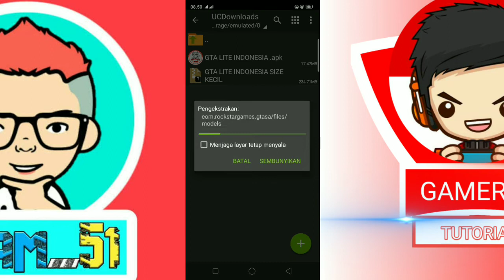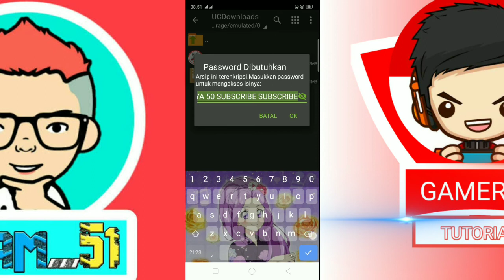GTA LITE INDONESIA SIZE KECIL 200MB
ASSALAMUALAIKUM WARAHMATULLAHI WABARAKATUH HALLO GUYS APA KABAR SEMOGA KABARNYA BAIK BAIK SAJA DI VIDEO KALI SAYA AKAN SHARE GTA MOD INDONESIA SIZE KECIL YANG SUPPORT RAM 1GB
YANG MAU DOWNLOAD LINK DIBAWAH

Fitur MOD
- Candi Borobudur
- Monas
- BSOR
- Road Gta Extreme
- Gelora Bung Karno
- Papan Iklan Lucu
- Bahasa Indonesia
- Pohon Di Rumah Ucok
- Nama² Kota Menjadi Nama Kota Di Indonesia
- Puncak Garuda
- Hotel Alexis
- Uang Indonesia (Rupiah)
- Mod spbu musholla
- Halaman rumah ucok ei
- Sholat
- Jamaah
- Wudhu
- DLL

Kendaraan
+ MOTOR
- Ninja RR
- Gerobak Roti
- Becak
- Gerobak Es Krim
- X - Tride
- Harley
- V - ixion
- Motor Tukang Tilang
- CB
- Satria FU
- Vario
- Gerobak Mie Ayam
- Trail
- Supra X

+ MOBIL
- 3 Mobil Polisi Indonesia
- Truk Pasir
- Mobil Keruk
- Mobil Trans TV
- Bus Transjakarta
- Mobil Kodok
- Ambulan PMI
- Mobil Karatan
- Angkot
- Truk Scania
- Mobil Sate Ayam
- Bajaj
- Taxi Blue Bird
- Mobil PLN
- Kapal Jadi"an
- Sellep Padi
- Mobil Es Krim
- Perahu Nelayan

Skin
- Mad dog
- Sule Prikitiw
- Ucok SD
- Osas
- Tukul Arwana
- Ipin
- Skin Polisi Indonesia
- Semua Gang Pake Baju Suporter